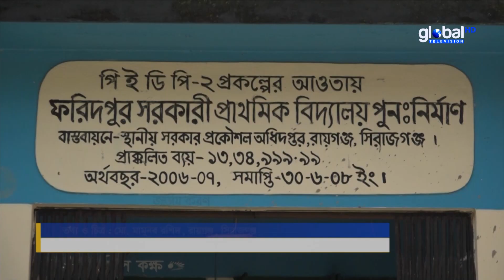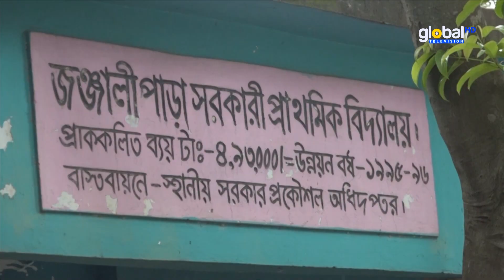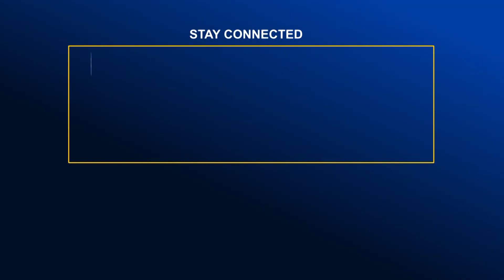শিক্ষার্থী সংকটে সিরাজগঞ্জের রায়গঞ্জের প্রাথমিক বিদ্যালয়গুলো | Global TV News